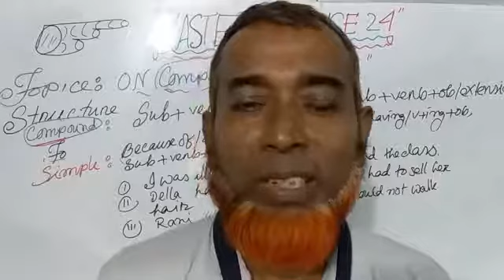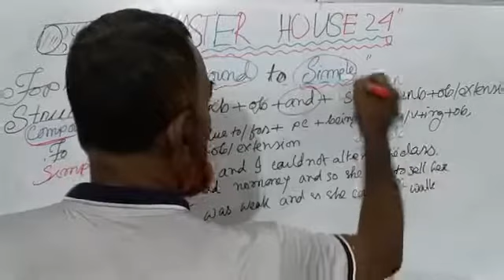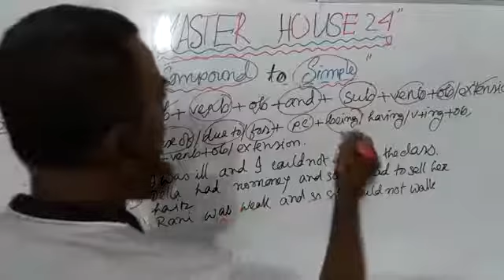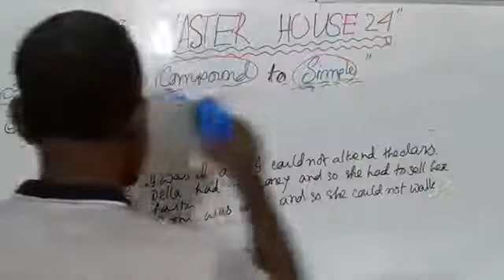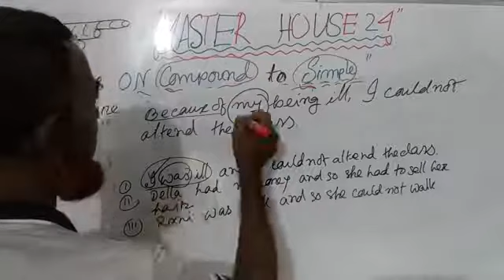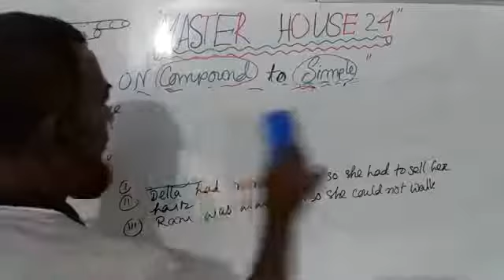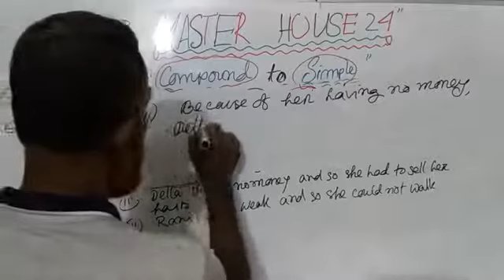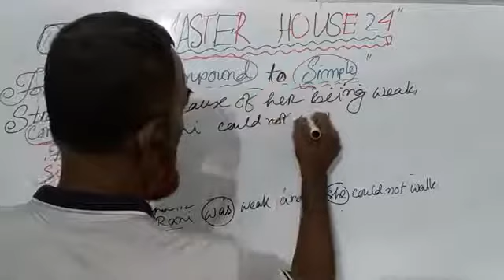How to transfer from compound to simple?change করুন magically in english grammar properly 2021✍️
How to transfer from compound to simple?change করুন magically in english grammar properly 2021#simple and compound interest formula pdf#simple complex compound#simple interest and compound interest tricks for cat#how to transfer#easy way to transfer#simple interest and compound interest tricks in {telugu} trick to solve compound interest#how to solve compound interest problems quickly#how to find hybridization of a compound#how to change compound#compound interest#compound interest explained#how to invest with compound interest#how to apply in practical life

From this viduo you can learn how to transfer compound to simple wonderfully in english grammar perfectly in practical life. The best method of changing compound to simple  has been discussed excellently  for you so that you can apply the mentioned topice easily in practical way.

Thanks to visit my description with great attention
# masterhouse24

Many Many thanks to  support from you
all. Next time meet with  new new  viduo till then Allah Hafez 👌👌👌👌👌👌